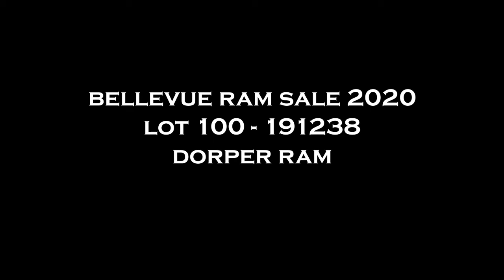LOT 100 – 191238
BELLEVUE RAM SALE 2020
DORPER RAM